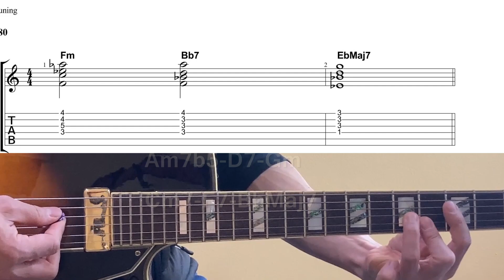Autumn Leaves & Stella By Starlight Jazz Lick Exercise (2-5-1)